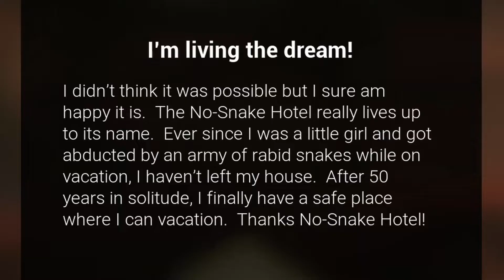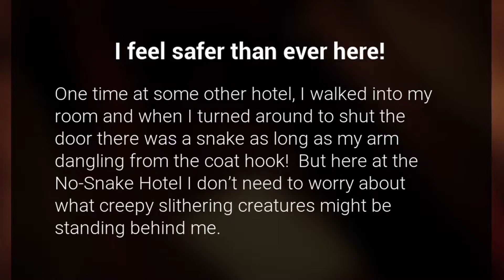Got a Fear of Snakes? | No-Snake Hotel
Superrrr short video because I wanted to get something out before the end of the weekend

Snek